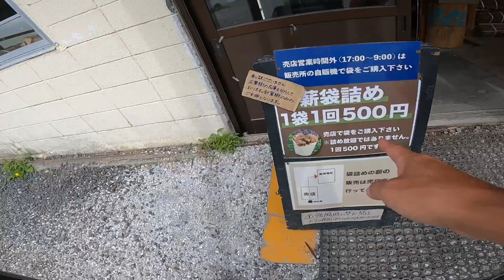【キャンプギアトーク】「ふもとっぱら」でテント、タープ、ランタン、クーラボックス、焚き火台、キャンプ飯、キャンプ初心者の人は是非ご参考にしてください。中級者でスタイル出したい人のヒントにもなるはず。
今回は、ふもとっぱらキャンプ場へ１泊２日でキャンプへ行ってきました。ソログルキャンです。最近ファミリーキャンプばかりじゃなくなってきたのが不思議な感じ。で、キャンプしながらの、キャンプギアの話がまた最高に面白い。神戸からの友達がスノーピーカーで、キャンプ道具が大好き人間。色々と見せてもらって、とっても参考になりましたよ。テント、タープ、ランタン、クーラボックス、焚き火台、キャンプ飯、キャンプ初心者の人は是非ご参考にしてください。中級者でスタイル出したい人のヒントにもなると思います。キャンプって本当に面白い。